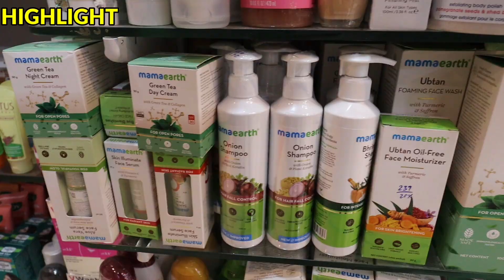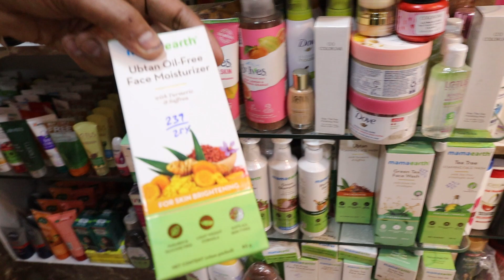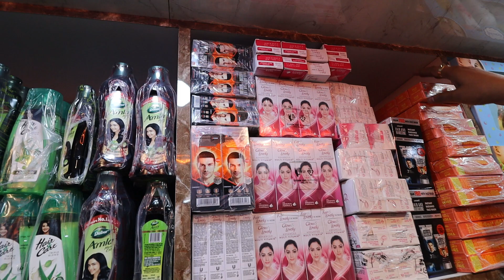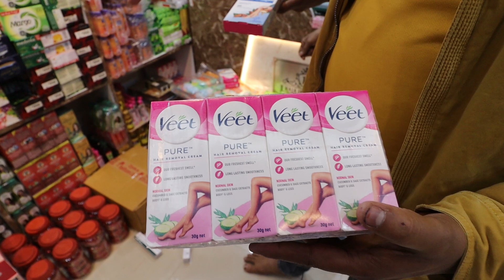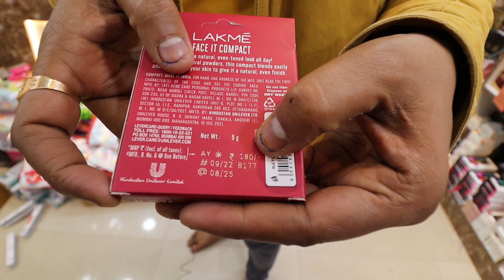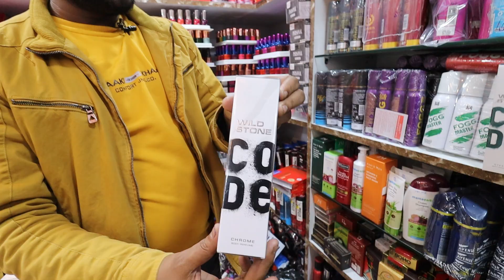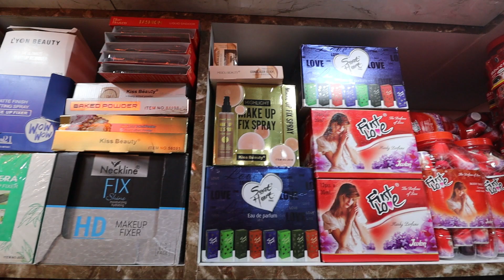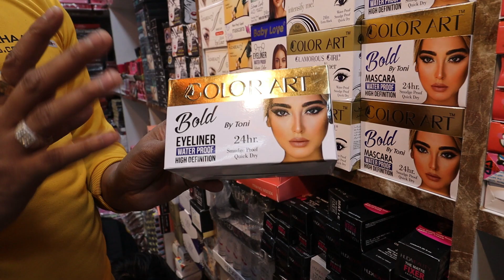Branded Cosmetic Big showroom In Kolkata । Cosmetics Wholesale Market Kolkata Canning Street ।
Video Title - Branded Cosmetic Big showroom In Kolkata । Cosmetics Wholesale Market Kolkata  Canning Street ।
Shop Name- Raja Imitation
 Address-  108, Old China Bazaar Street,  Kolkata - 700 001 |
Ram Rahim Market ( 5th Floor )
Call for Order-  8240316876 , 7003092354

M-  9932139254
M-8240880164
T&C Apply